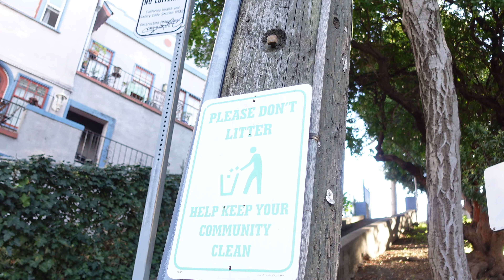DRE West Oakland - Ineffective System Council (Official Video) Prod. CallMeJohnnny